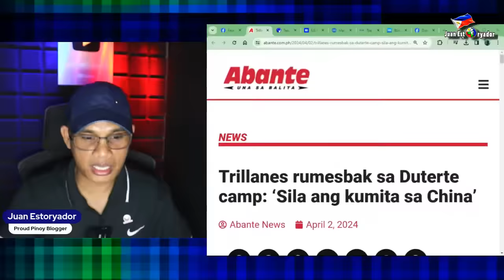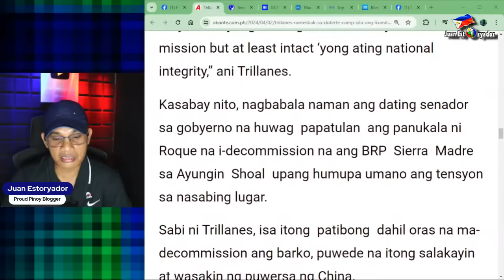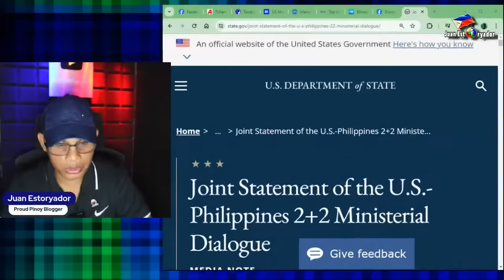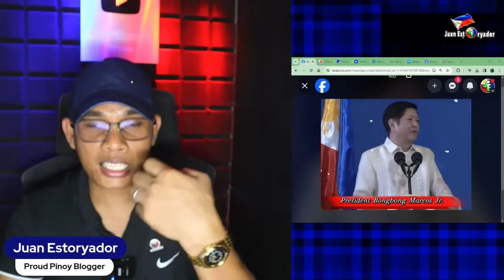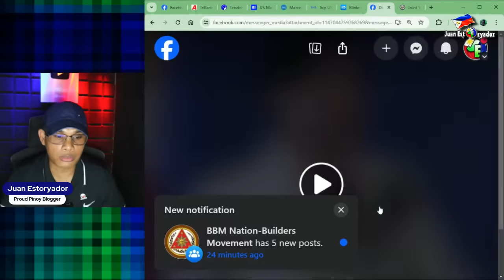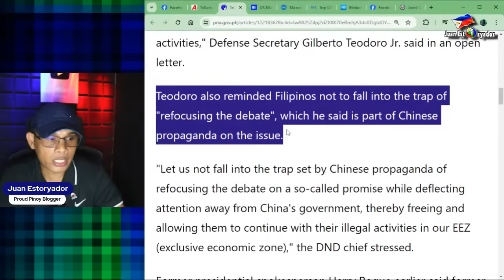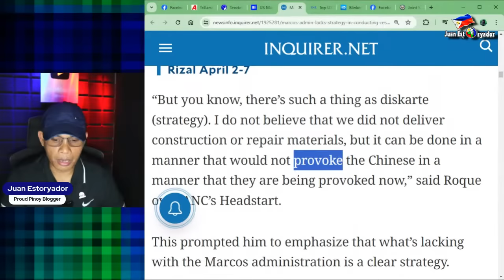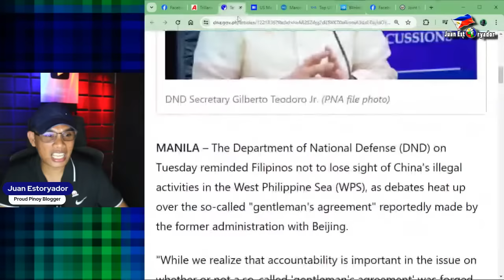Matindi ito! Kampo ni Duterte kumita umano ng limpak limpak na salapi mula sa China? Totoo ba?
Kampo ni Duterte kumita umano ng limpak limpak na salapi mula sa mga pabor na ibinigay sa China